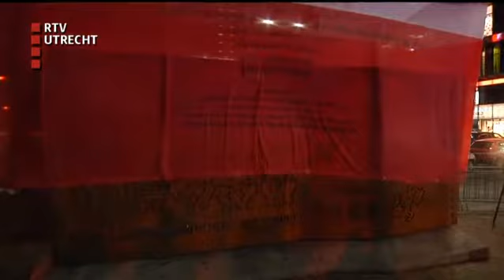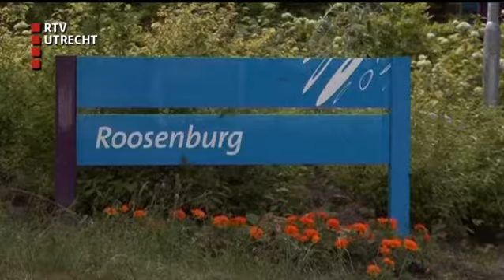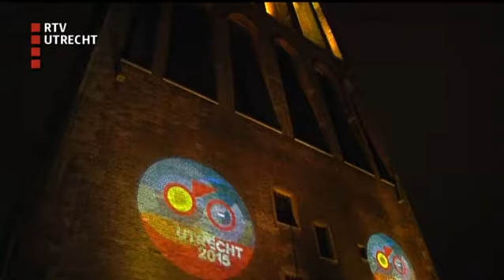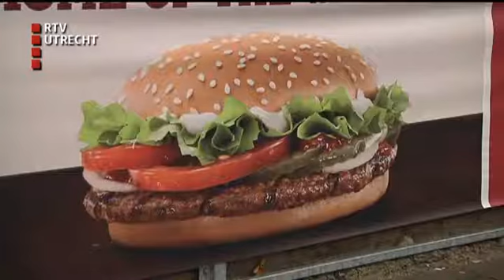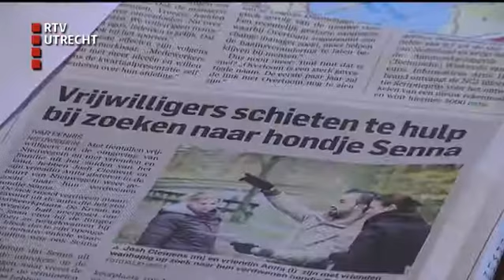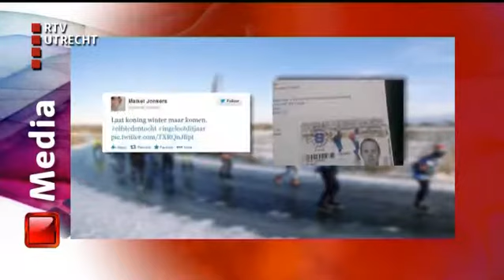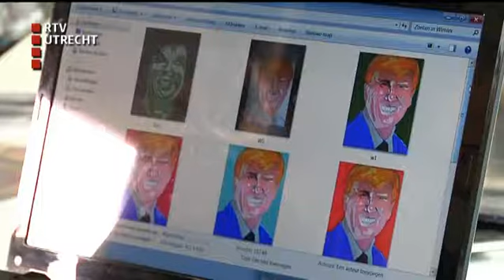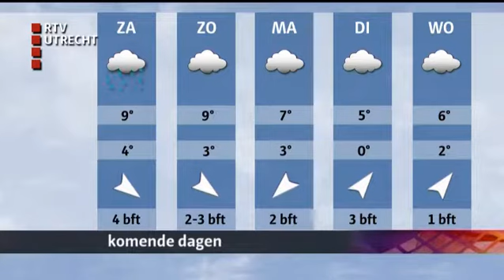U Vandaag - vr 29 nov 2013, 17:00 uur [RTV Utrecht]